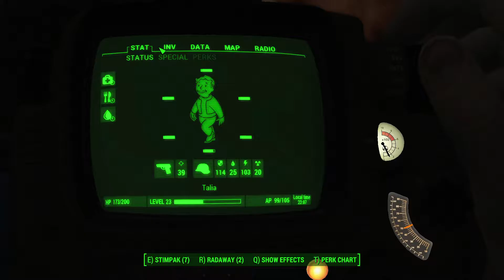Fallout 4 Survival - E32 - Federal Stockpile Pt 1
Fallout 4 is an action RPG set in post-apocalyptic Boston.  This is my second play through the game.  This time we are playing survival mode with mods.

Fallout 4 is produced by Bethesda Game Studios.  All visuals and audio belong to them.